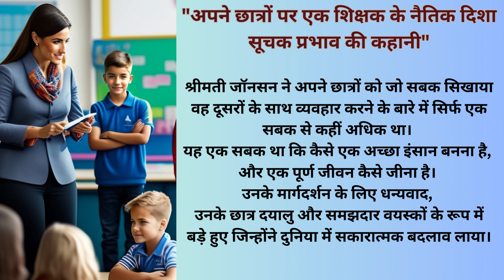"अपने छात्रों पर एक शिक्षक के नैतिक दिशा सूचक प्रभाव की कहानी"✌️ | Arya study fun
एक बार की बात है, श्रीमती जॉनसन नाम की एक शिक्षिका थी जो एक ग्रामीण क्षेत्र के एक छोटे से स्कूल में पढ़ाती थी।
श्रीमती जॉनसन अपने दयालु हृदय और अपने छात्रों को न केवल अकादमिक विषयों,
बल्कि जीवन के पाठों को पढ़ाने के लिए उनके समर्पण के लिए जानी जाती थीं।
श्रीमती जॉनसन ने अपने छात्रों को जो सबक सिखाया वह दूसरों के साथ व्यवहार करने के बारे में सिर्फ एक सबक से कहीं अधिक था।
यह एक सबक था कि कैसे एक अच्छा इंसान बनना है,
और एक पूर्ण जीवन कैसे जीना है।
उनके मार्गदर्शन के लिए धन्यवाद,
उनके छात्र दयालु और समझदार वयस्कों के रूप में बड़े हुए जिन्होंने दुनिया में सकारात्मक बदलाव लाया।